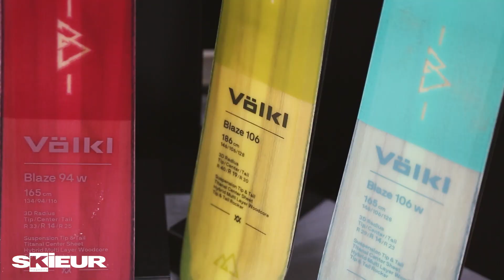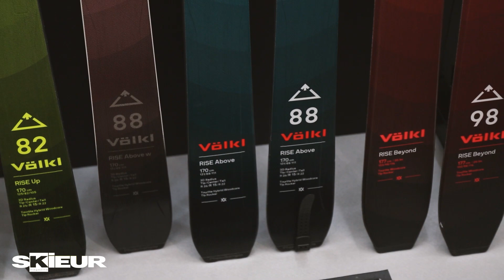Nouveautés Skis Völkl, Chaussures Dalbello et /Fixations Marker 2021